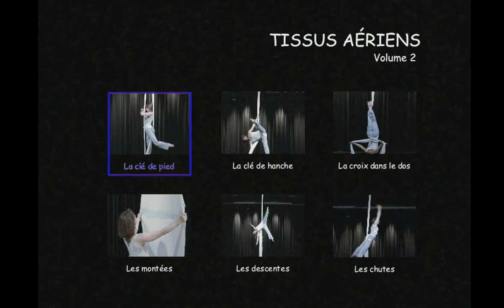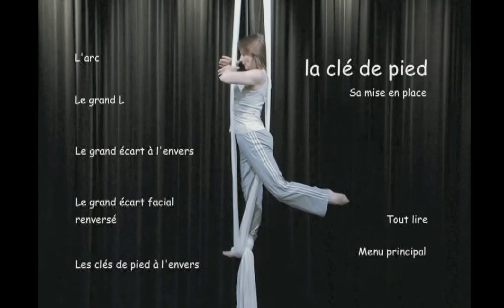Tuto apprendre les Tissus Aériens - clé de pied - CLE DE PIED A L'ENVERS - niveau 1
S’appuyant sur son parcours professionnel, ses connaissances empiriques et à partir de ses recherches, Fred Deb’ élabore une méthode particulière d’apprentissage des tissus aériens qu’elle souhaite offrir au plus grand nombre.

Ce tuto fait partie d’une méthode globale proposée actuellement sous forme de DVDs, si vous souhaitez acheter le coffret de 2 DVDs envoyez-nous un mail à cette adresse

Ce tuto est dans le DVD 2 les clé de pieds : la Clé de pied à l'envers

Merci à Sarah Poole, enseignante à l’Ecole Nationale de Cirque (ENC) de Montréal, Jacques Bertrand, régisseur général de la compagnie Drapés Aériens et Carolina Cabanas de la compagnie costaricaine Danzaire pour leur participation au tournage des DVDs.

DVD 1

LA SECURITE / SECURITY

L’ECHAUFFEMENT EN L’AIR / EXERCICES
Exercice 1 : Le carpé / The pike
Exercice 2 : La boule / The ball
Exercice 3 : Les épaules / The shoulders
Exercice 4 : Build up your back / Build up your back
Exercice 5 : L’arche / Arch
Exercice 6 : Essuie glace / Windshield wipers
Exercice 7 : 1-2-3-4 / 1-2-3-4

LES MONTEES et DESCENTES / CLIMBS and DESCENTS
Montée 1 : Montée basique / Basic climb
Descente simple / Simple descent
Montée 2 : Montée russe / Russian climb
Descente glissade à l’envers / Descent sliding upside down
Montée 3 : Montée genoux / Two-knee climb
Descente glissade à l’endroit entre les tissus / Descent sliding between the fabric
Montée 4 : Montée bicycle / Bicycle climb
Descente hélicoptère / Helicopter descent

LES FIGURES / FIGURES
Figure 1 : Clé de pied / Foot knot
Figure 2 : Clé de ventre / Hip key
Figure 3 : Ouverture à plat / Opening out flat
Figure 4 : Double vrille / Double twist

+ 3 CHOREGRAPHIES / CHOREOHRAPHY

DVD 2

LA CLE DE PIED / FOOT LOCK / LA LLAVE DEL PIE
Mise en place / Placement / Preparacion
L’arc / The bow / El arco
Le grand L / The big L / La gran L
Le grand écart à l’envers / The vertical split / El split vertical
Le grand écart facial renversé / The inverted straddle split /El split invertido
Les clés de pied à l’envers / The inverted foot lock / La llave del pie invertida

LA CLE DE HANCHE / HIP KEY / LA LLAVE DE CINTURA
Le retiré au genou / Knee in retiré / La rodilla en retiré
Le rouleau / The roll / El rollo
Le sumo / The sumo / El sumo
La chaise / The chair / La silla
Le cambré / The cambré / El cambré

LA CROIX DANS LE DOS / CROSS IN THE BACK / LA CRUZ EN LA ESPALDA
Le tic tac / The tic tac / El tic tac
Le tic tac toc / the tic tac toc / El tic tac toc

LES MONTEES / CLIMBS / LAS SUBIDAS
La montée tortillard / Twisting climb / La subida del tornillo
La montée genoux sur 1 tissu / One-sided knee climb / La subida de corvas trocada
La montée genoux sur tissu à plat / Wide fabric knee climb / La subida de corvas con tela extendida
La montée renversée / Inverted knee climb / La subida invertida
La montée orteils / Toe climb / La subida con el dedo gordo del pie

LES DESCENTES / DESCENTS / LAS BAJADAS
La descente marche à l’envers / Walking upside down descent / La bajada de la caminada invertida
La descente croisée dans le dos / Cross back descent / La bajada con las telas cruzadas en la espalda
La goutte / The droplet / La gota
La descente hélicoptère sans les mains / No-hands helicopter descent / La bajada del helicoptero sin manos

LES CHUTES / FALLS / LAS CAIDAS
Chute genoux / Knee fall / Caida de la rodilla
Salto basique / Basic salto / Salto basico
Salto vrille / Salto twist / Salto con giro
Double vrille soleil / Salto double twist soleil / Salto con doble giro soleil
Salto simple / Simple salto / Salto simple

suivez-moi